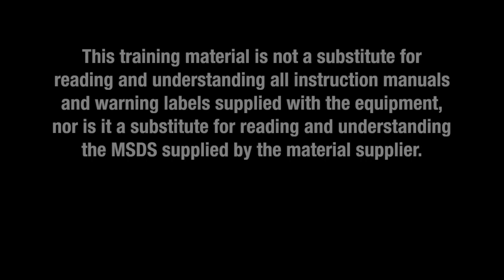SaniForce 12:1 Caramel and Operation Drum Unloader (Legacy)